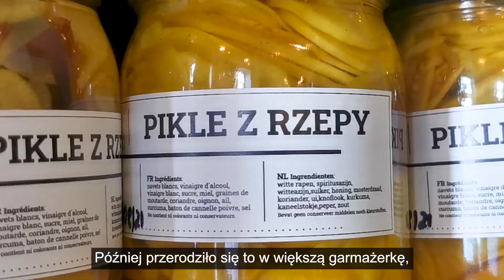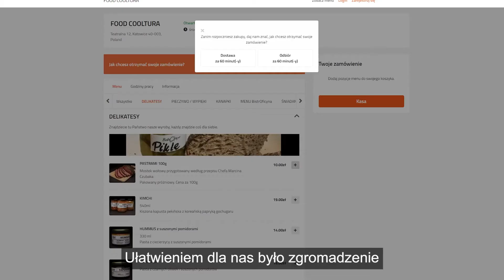DISH Order – system wspierający e-biznes restauracyjny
Ostatni rok wielu restauratorów zapamięta jako czas walki o swoje lokale, a wielu z nas, klientów – jako czas internetowych zamówień, kurierów i dowozów. Zobaczcie, jak z wyzwaniem przetrwania w czasach lockdownu poradził sobie Marcin Czubak, utalentowany szef kuchni i właściciel BistrOficyna w Katowicach i jak przydały mu się w tym oferowane przez nas narzędzia cyfrowe dla gastronomii, m.in. DISH Order.